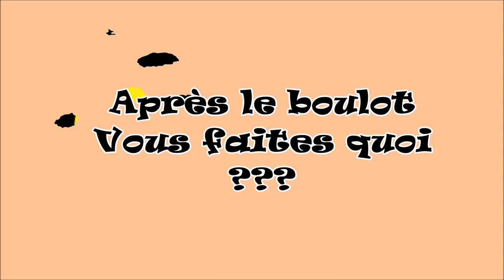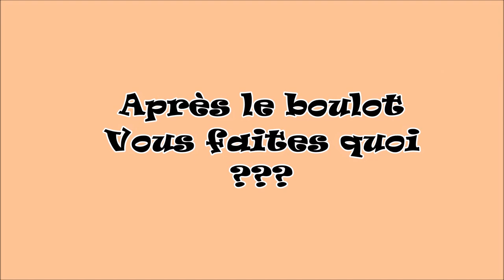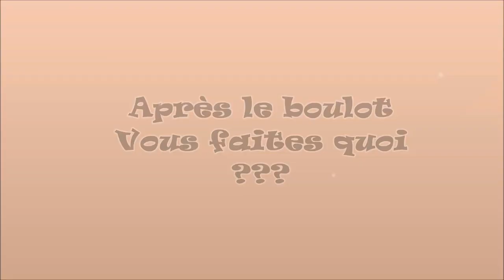1/2 – Moreau / Lapouge Vs Salines / Carité – Padel Open Shilton – CIT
1/2 – Moreau / Lapouge Vs Salines / Carité – Padel Open Shilton – Centre International de Tennis du Cap d'Agde